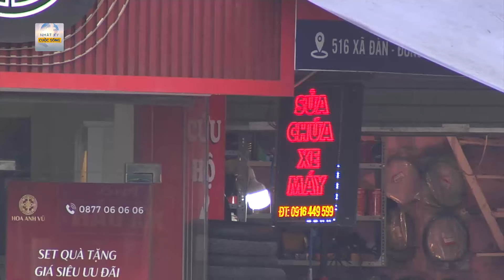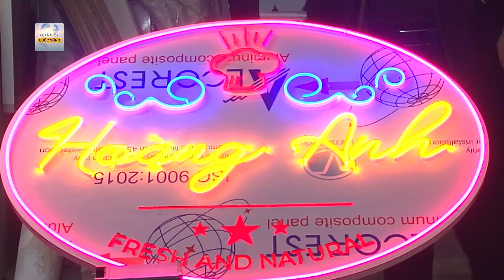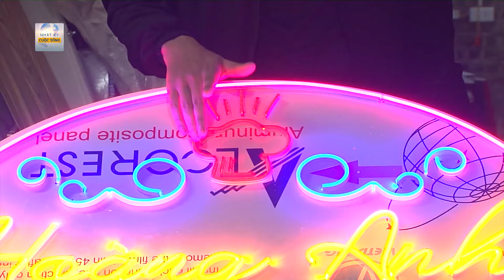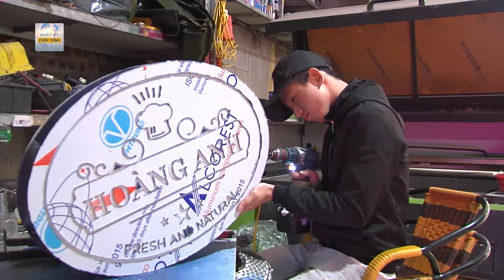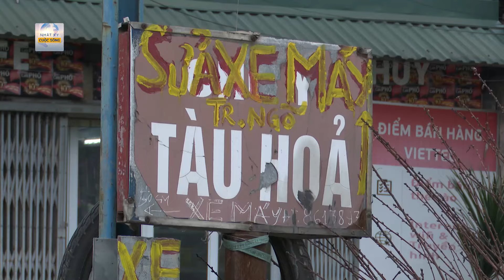Chập điện, biển quảng cáo điện tử nổ như pháo hoa – Mối nguy cháy nổ từ trên cao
Cuộc sống 24h | Vụ cháy mới vừa xảy ra tại phường Ô Chợ Dừa, Đống Đa, Hà Nội xuất phát từ sự cố chập điện một biển quảng cáo điện tử thêm một lần gióng lên những hồi chuông cảnh tỉnh từ hiểm hoạ cháy nổ từ trên cao